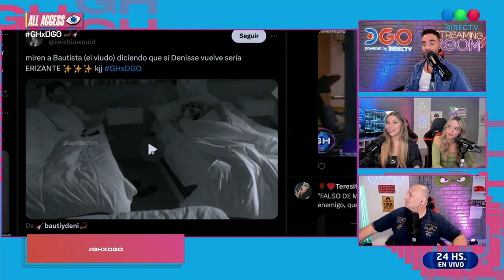Baunisse, ¿Deni espera a Bauti? 👀 | AllAccess | DGO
invitada: deni

⌚️11:00 hrs - 14: hrs 🇦🇷
📺 DSHOW 127 / 1127HD (DIRECTV)
📲YouTube DGO / TELEFE / GranHermano